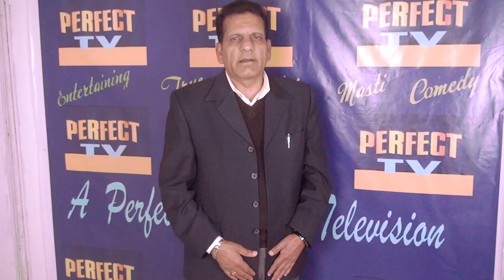Fitness & Health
Very simple rules to stay fit and be healthy